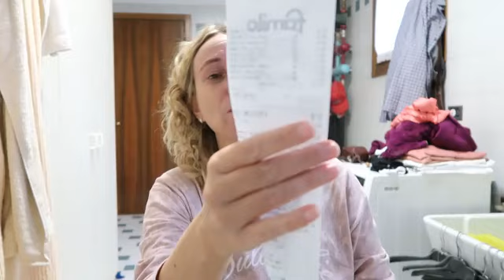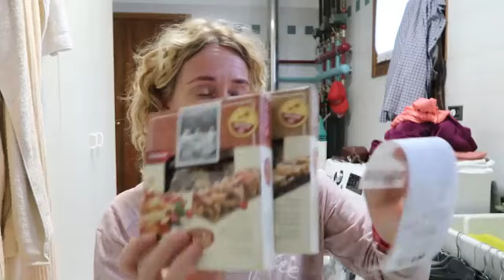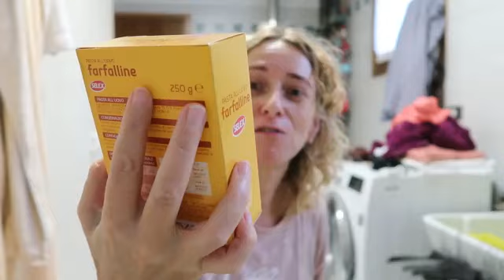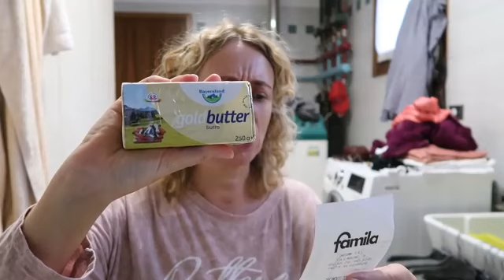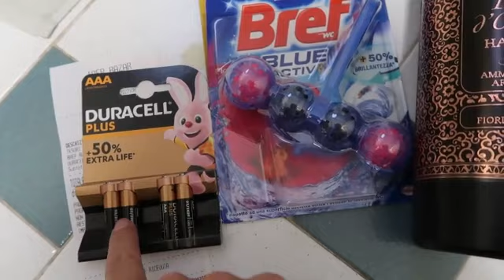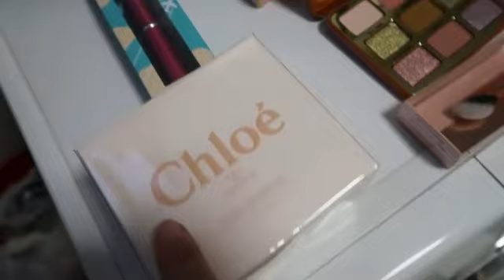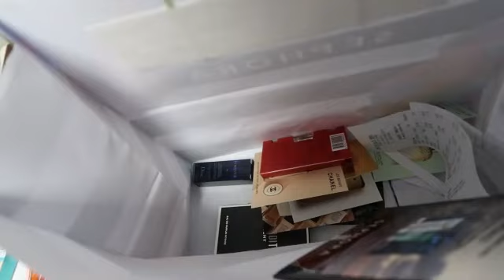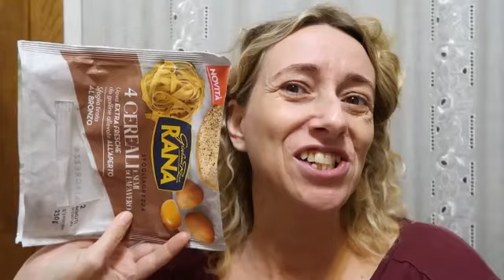VLOG svuota spesa + domenica festa della zucca 2020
Ciao oggi il vlog è dedicato al svuota spesa con prezzi settimanale, a lavoretti in casa e alla festa della zucca. ci sarò andata?